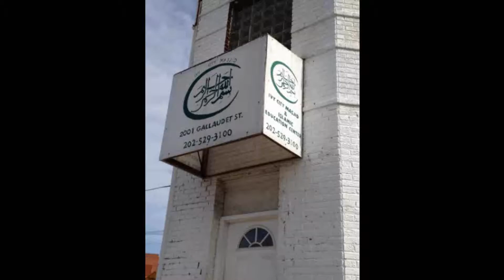Khotbet Aljuma. 3/9/2012. Part 1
Ivy City Masjid